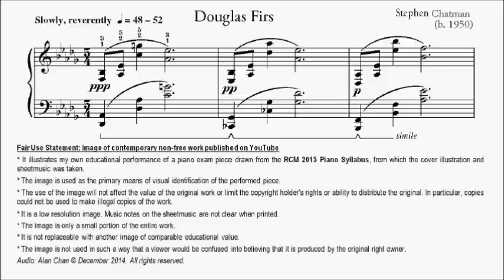RCM Piano 2015 Grade 6 List C No.14 Chatman Douglas Firs Sheet Music